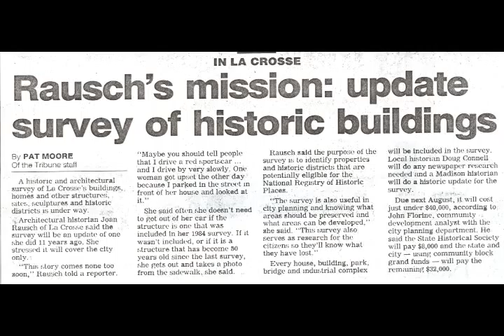Joan rausch doc